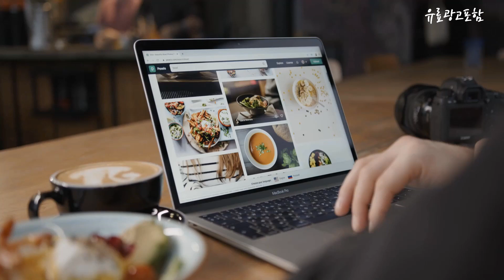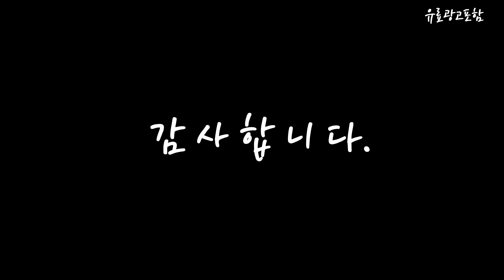삼성전자노트북플러스 Top10!! 요즘 인기있는 삼성전자노트북플러스 구매 가격 평점 후기 비교 총정리!!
❤️❤️❤️ 요즘 인기있는 삼성전자노트북플러스 구매 가격 평점 후기 비교 총정리해 보았어요!! ❤️❤️❤️

[00:06]
10위. 삼성전자 2021 노트북 플러스2 15.6 퓨어 화이트 [618,000원]

[00:11]
9위. 삼성전자 노트북 플러스2 15.6 그레이 NT551XDA 코어i5 [698,000원]

[00:17]
8위. 삼성전자 2021 노트북 플러스2 15.6 미스틱 그레이 [589,000원]

[00:22]
7위. 삼성전자 노트북 플러스2 15.6 미스틱 그레이 NT551XDA [798,000원]

[00:28]
6위. 삼성전자 2021 노트북 플러스2 15.6 미스틱 그레이 [499,000원]

[00:33]
5위. 삼성전자 2021 노트북 플러스2 15.6 미스틱 그레이 [519,000원]

[00:39]
4위. 삼성전자 2021 노트북 플러스2 15.6 퓨어 화이트 [589,000원]

[00:45]
3위. 삼성전자 2021 노트북 플러스2 15.6 퓨어 화이트 [549,000원]

[00:51]
2위. 삼성전자 2021 노트북 플러스2 15.6 미스틱 그레이 [549,000원]

[00:56]
1위. 삼성전자 2021 노트북 플러스2 15.6 퓨어 화이트 [549,000원]